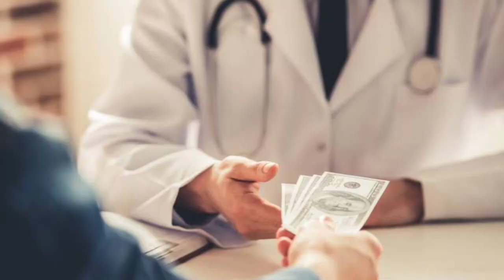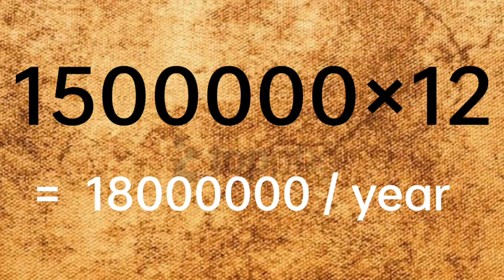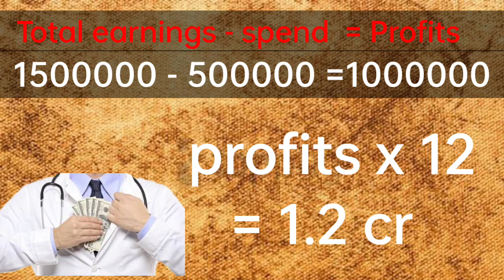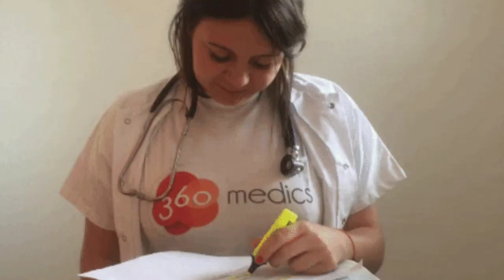कैसे झारखंड के डॉक्टर टैक्स का पैसा से अमीर बनते जा रहे हैं?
कैसे झारखंड के डॉक्टर लोगों को और सरकार को चूना लगा रहे करोड़ों रुपए के?